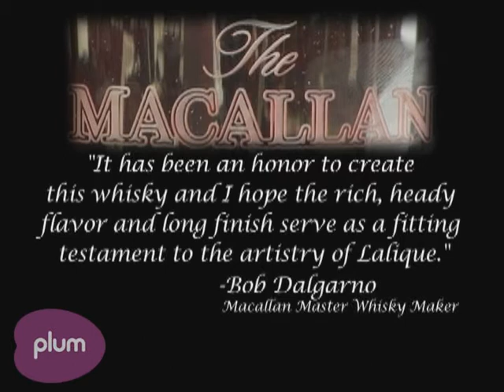Macallan Scotch Tasting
At the 24th Annual Aspen Food & Wine Festival, Macallan unveils its extraordinary 50 year-old scotch with a special tasting.